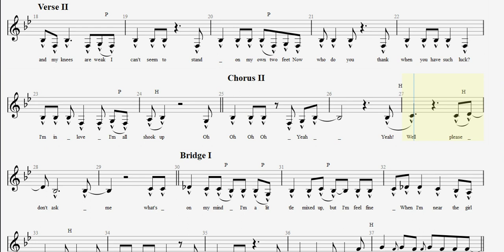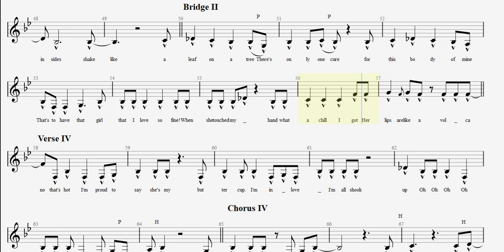Elvis Presley - All Shook Up